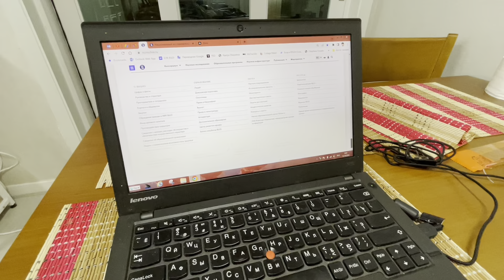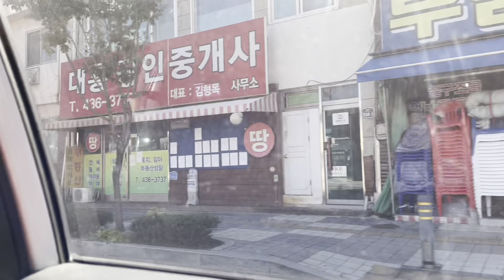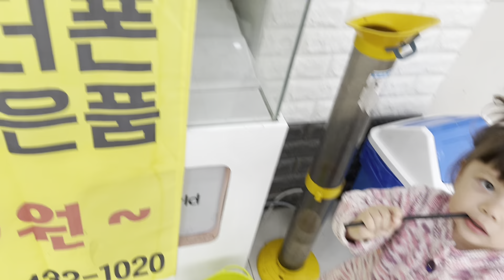Южная Корея.🏠Деревенька/Ездили в город/Дела решили наполовину/Пеппи Длинныйчулок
Мы переехали из города в деревню. Приглашаю посмотреть на нашу жизнь в обычной корейской деревеньке.